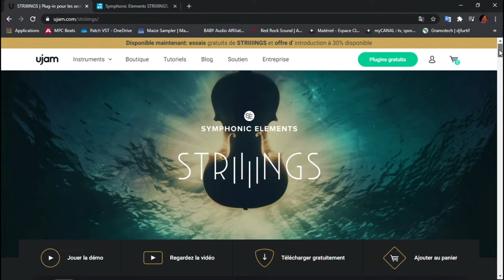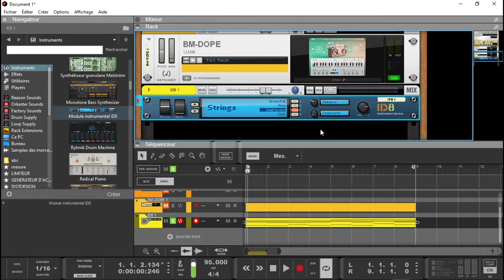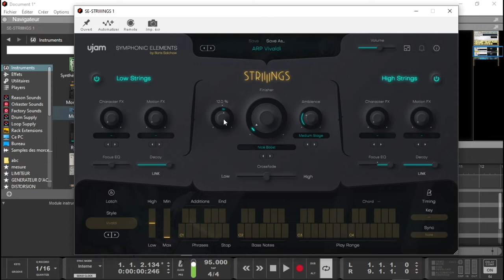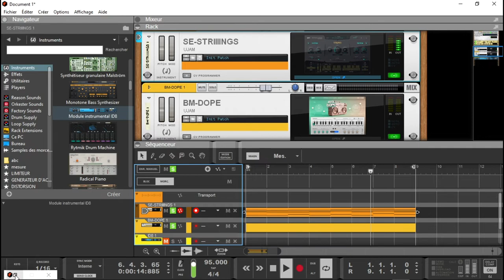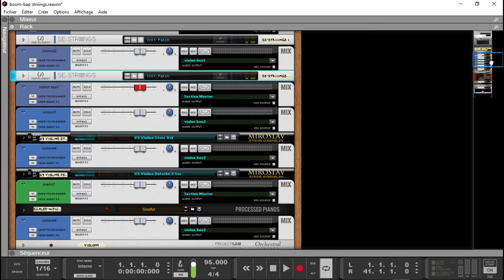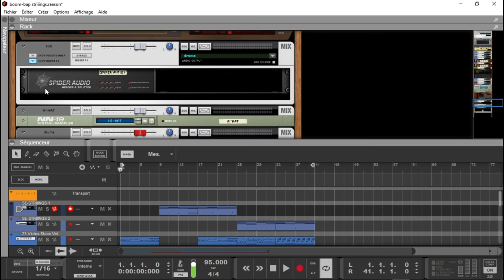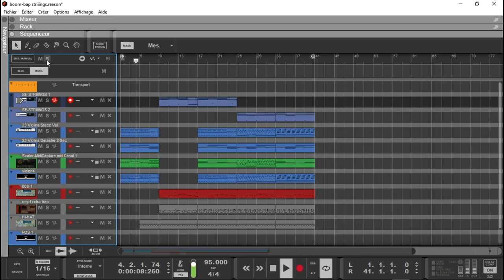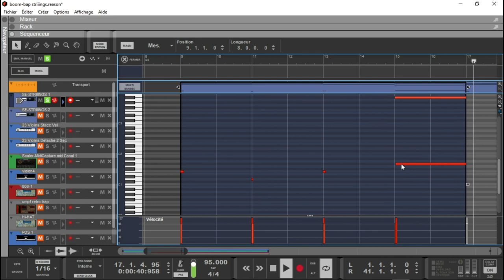PRESENTATION DE STRIIIINGS PAR UJAM